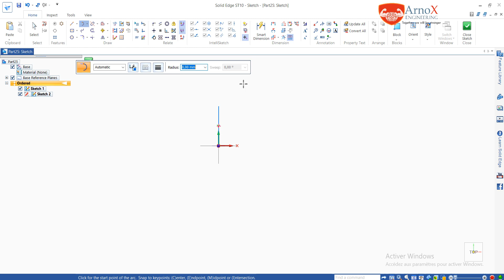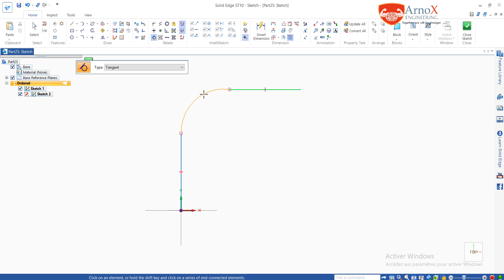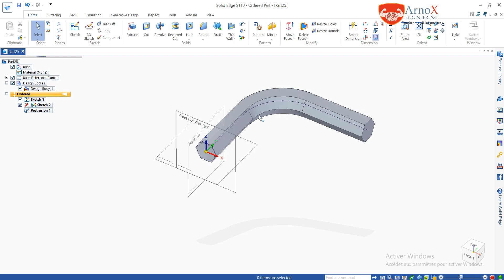8 Solid Edge Tutorial Begineer Essential Balayage Sweep by ArnoX Engineering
8  Solid Edge Tutorial Begineer Essential Balayage Sweep by ArnoX Engineering